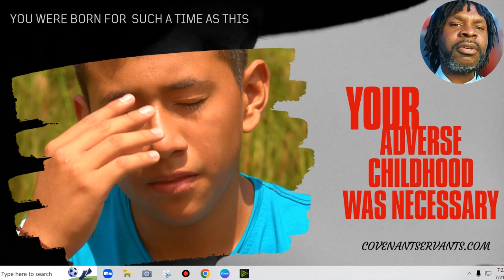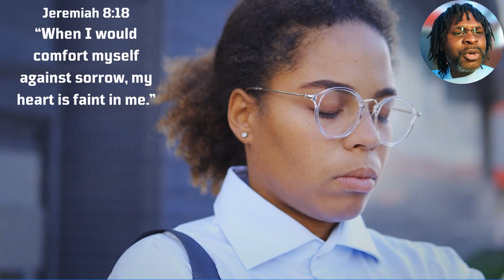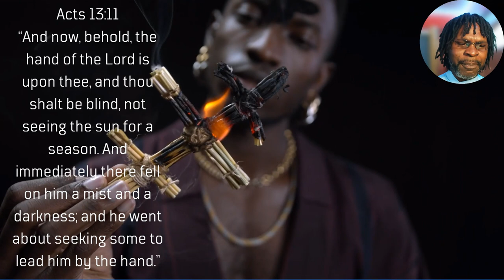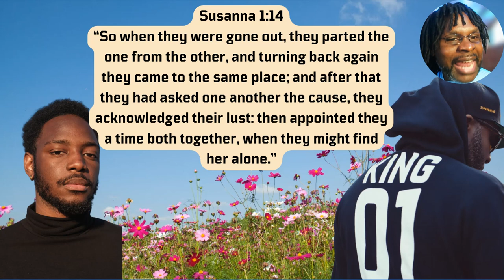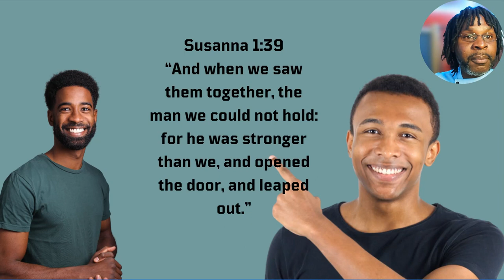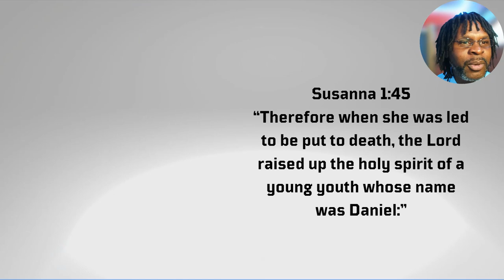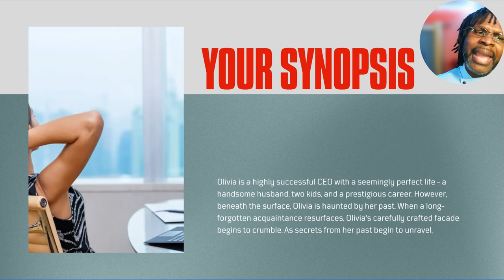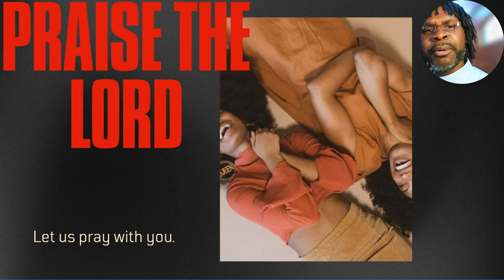Your adverse childhood was NECESSARY!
YOU WERE BORN FOR  SUCH A TIME AS THIS